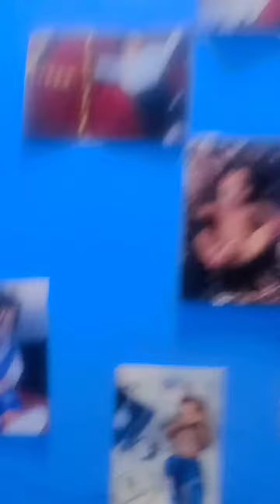princu ne pahli baar kheli Luka chipi